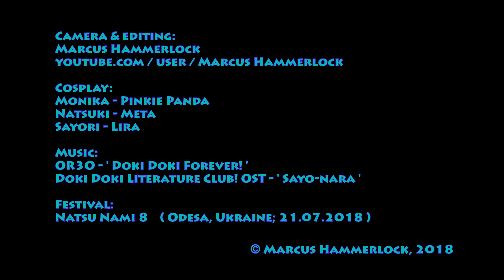Doki Doki Literature Club ( Natsu Nami 8 ) [ 4K ]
Cosplay performance based on Doki Doki Literature Club game.

Cosplay:
Monika - Pinkie Panda
Natsuki - Meta
Sayori - Lira

Festival: Natsu Nami 8

OR3O - ' Doki Doki Forever! '
Doki Doki Literature Club! OST - ' Sayo-nara '

Filmed with SGS7 camera & FY SPG gimbal.
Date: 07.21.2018